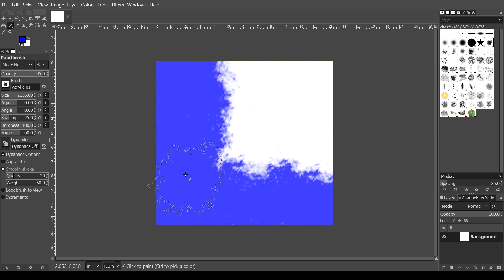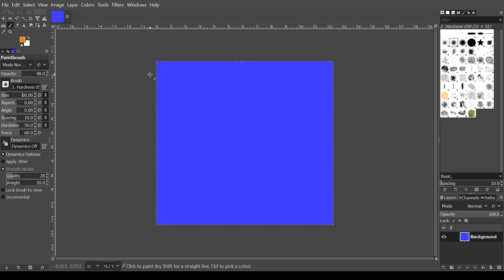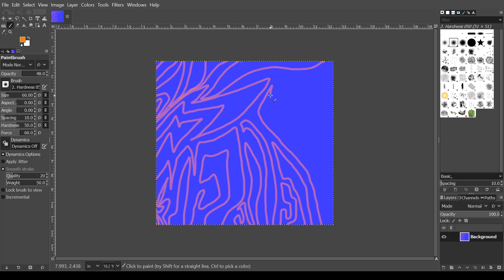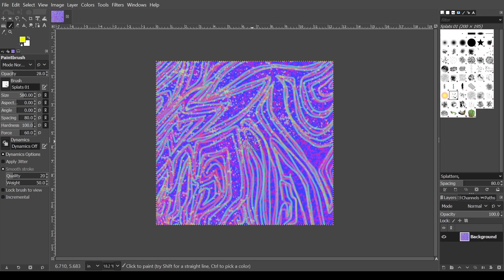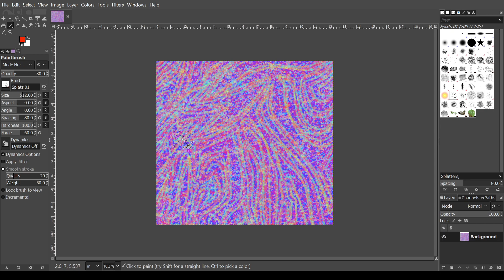Creation of the digital painting "melting Muppet"